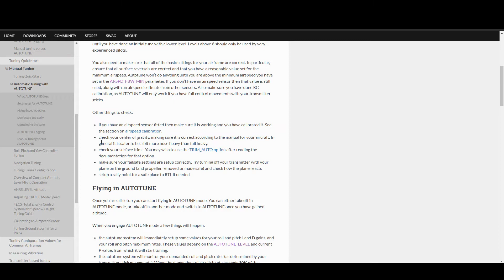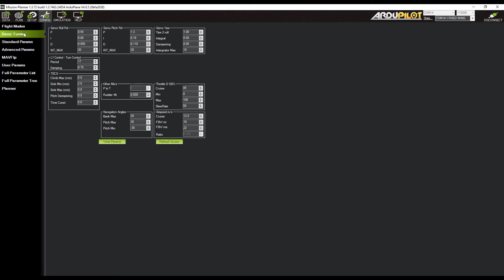Автоматический тюнинг пидов для летающего крыла ZOHD Dart250G на прошивке Arduplane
Всем привет. В этом видео расскажу о такой замечательной функции прошивки Arduplane как autotune. В видео показываю что нужно настроить для того чтобы запустить процедуру автотюна, а так же как собственно выполнять автотюн.
Понравилось видео? В следующем видео расскажу про то как работает Autotune на летающих крыльях на полетном контроллере Pixracer под управлением Arduplane версии 4.0.5
офф документация

Начинка:
ZOHD Dart 250G KIT

FrSky R9M Long Range Transmitter Module и R9-MM Receiver

Актуальный полетник под Ardupilot
Matek F405 Wing